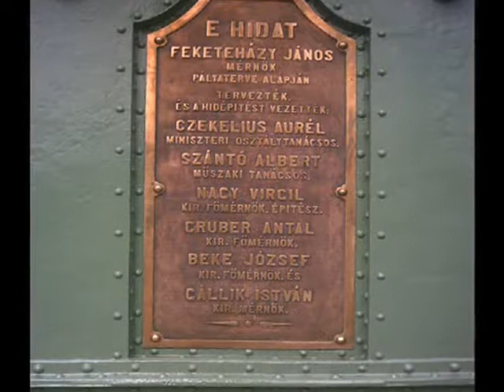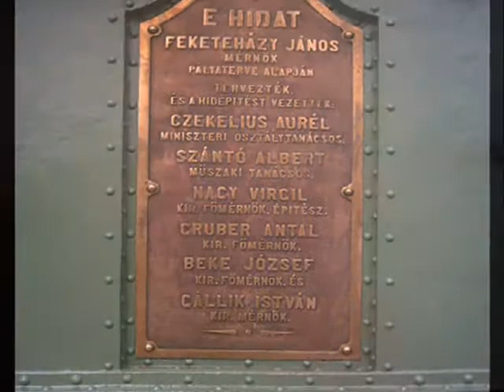20090601 Majd egyszer a Dunánál - Zorán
Átmegyek a hídon, hátam mögött a hegy, lábamnál a Duna. A rakodópart alsó kövén ülök, dúdolok Zoránnal. De most is Attilára gondolok...

Dalszöveg:

Talán egy nap, egy hét
Talán egy év
Amíg változtatni még
Még nem merek
Aki most vár
Aki riadtan kiszáll
Az vissza többé nem talál
Az elveszett
Látom, hogy mozdulsz felém
Érzem a sóhajod
Az arcod mintha megérinteném
De gondolatban még nem itt vagyok
Majd egyszer
Ezen végleg túljutunk
S az álmainkhoz
Visszafordulunk
S a múltnak úgy felelsz
Hogy magadhoz ölelsz
S a világ félreáll
Majd egyszer
Ez az örvény szétszakad
És mindegy lesz
Mi volt az áldozat
A próba véget ér
S az örök vágyakér'
A büntetés lejár
Ha minden
Szívdobbanásnak ára van
Élni szegény-boldogan
Már nem lehet
Lázadunk néha
S összekapaszkodunk még
Mintha így ölelkeznénk
S mondjuk, szeretni elég
S még elhiszed
Hogy éljek, hogy lépjek jól
Esküszöm, nem tudom
Te nem bántasz, nem haragszol
De látom,…

Forrás: Musixmatch